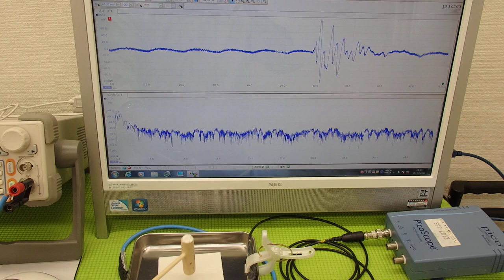オリジナル超音波実験 ultrasonic-labo